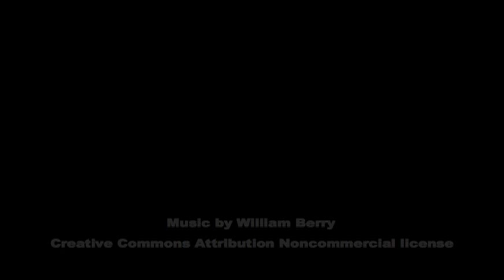Harvard Men's Hockey Preseason Conditioning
Members of the Harvard men's hockey team prepare for the 2010-11 season with preseason strength and conditioning testing under the direction of coach Tim Mullen at Harvard's Palmer Dixon Strength and Conditioning Center.